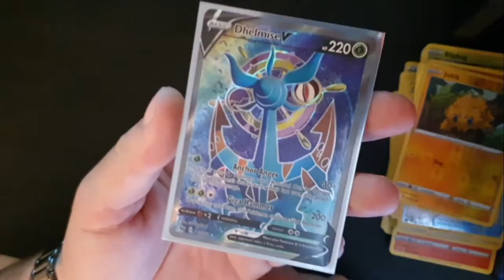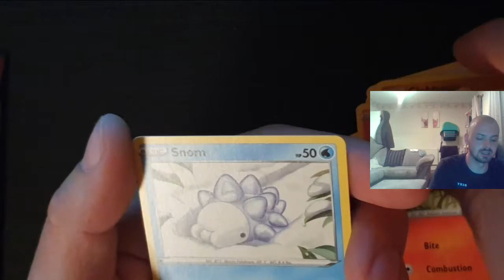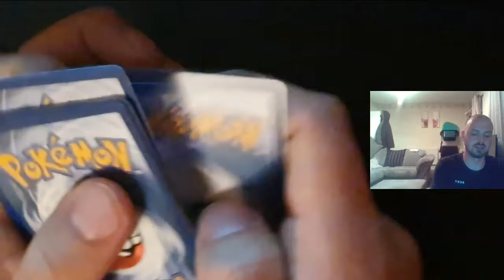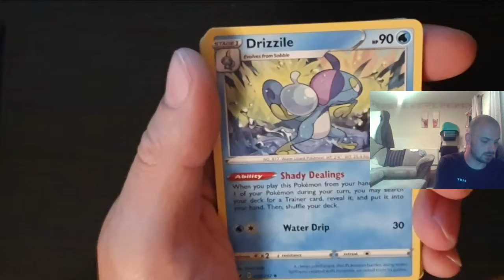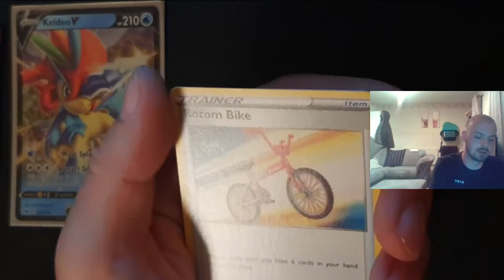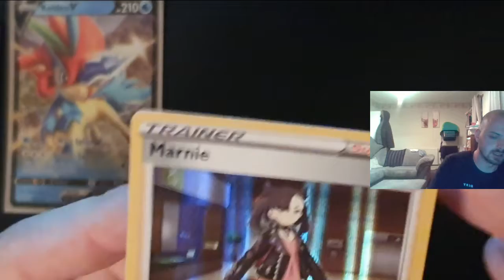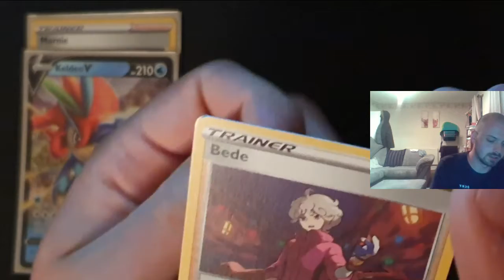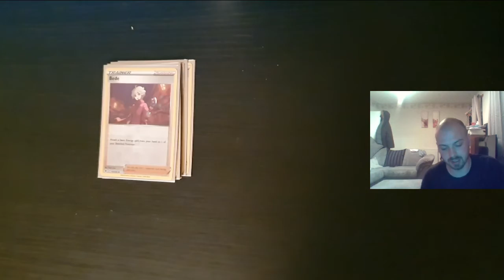POKEMON pack opening 3 Sword and Shield packing a couple good ones and review of what i got